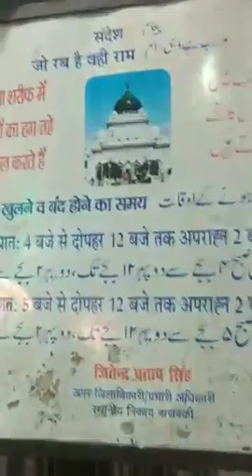Dewa sharif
Nawasa e rasul allah...❤️
Sarkar waris paak. ❤️